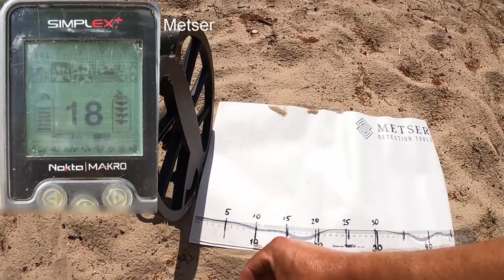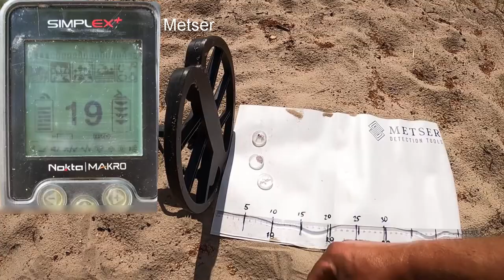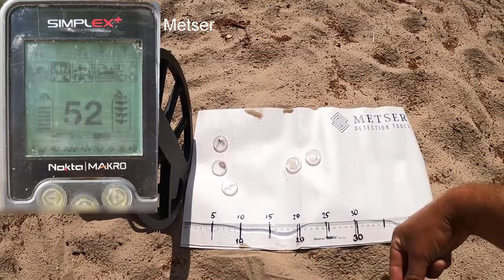Simplex plus. Тест на золото. VDI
Обзор аппарата на мелкие золотые цели

Камрады ! Скуб для поиска под водой.

Моё снаряжение копателя :
Покупай выгодно с кешбеком !